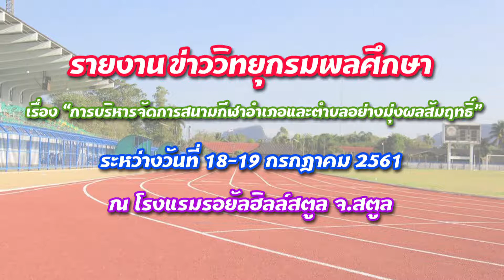รายงานข่าววิทยุ ตอน 5 การบริหารจัดการสนามกีฬา จ.สตูล